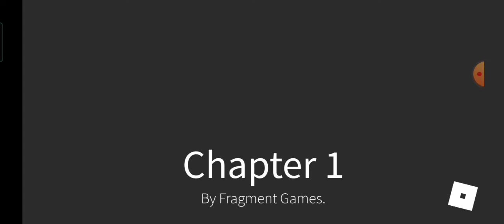Raibow Friends game